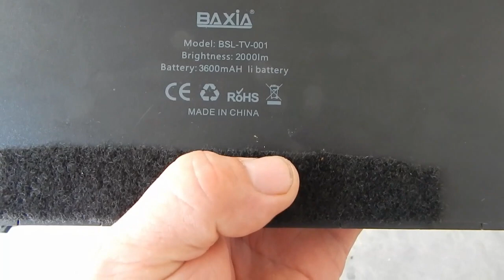Baxia 100 LED Solar Motion Lights #2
Installing more BAXIA Solar powered motion lights on the side walls . This lights are crazy bright. These big 1s are 100 LEDs  each. They really light up the whole side yard as I walk by awesome.